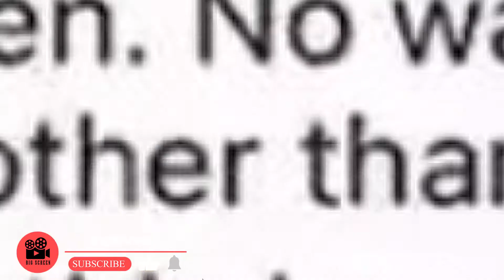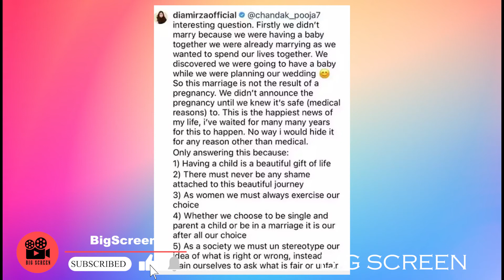Dia Mirza was pregnant before marriage, told why she had kept it hidden